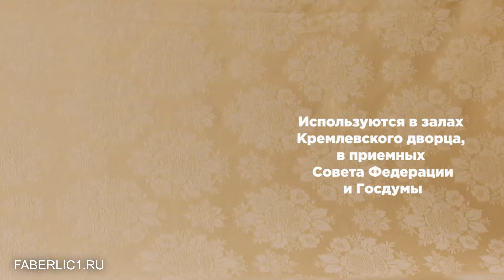Новогодняя коллекция посуды и аксессуаров для кухни Фаберлик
✨ Новогодние праздники не за горами, и компания Фаберлик радует нас уникальной новой коллекцией посуды и аксессуаров для кухни, созданных специально для наступающего 2025 года, года Змеи! 🐍🎉 Если у вас еще нет регистрации в Фаберлик зарегистрируйтесь, это бесплатно и займет не более 1 минуты: 👉🏻 Регистрация

В этой коллекции вы найдете посуду с символом нового года - змеей, которая придаст вашему столу особый шарм и волшебство праздника. Также вас ждет фарфоровый сервиз на 6 персон, который станет изысканным украшением вашего стола и создаст атмосферу роскоши и уюта.

И это еще не все! Коллекция включает в себя также прекрасные скатерть и салфетки, которые придадут вашему столу изысканный вид и добавят новогоднего настроения и аристократизма.

Особенностью этой новой коллекции является то, что аналогичный дизайн текстиля из этой серии используется в интерьерах таких известных мест, как залы Кремлевского дворца, приемные Совета Федерации и Госдумы. Таким образом, вы сможете приобщиться к дизайну, ценящемуся в самых высоких кругах, не выходя из дома!

Подарите себе и своим близким атмосферу изысканности и тепла с новой новогодней коллекцией посуды и аксессуаров для кухни от Фаберлик! Пусть ваш стол станет центром внимания и местом волшебства во время новогодних праздников! 🌟🍽️🎄 Фаберлик новогодниеколлекции посуда аксессуары дизайн faberlic новыйгод2025.